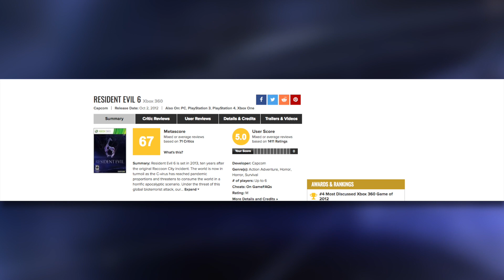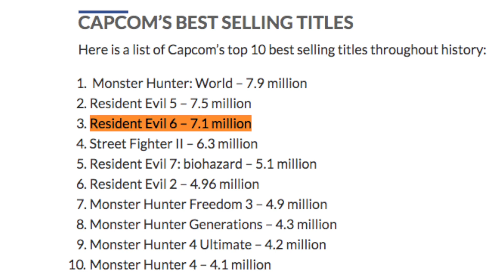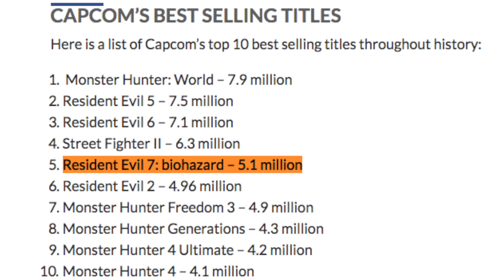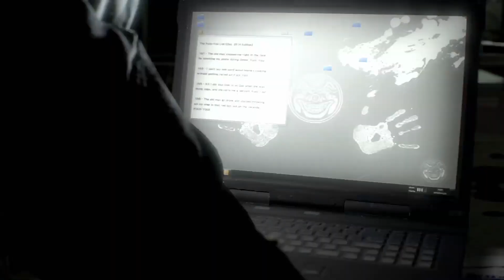Capcom Prefer GREAT GAMES Over HIGH SALES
Capcom, the big AAA publisher, says they’d prefer a 9 out of 10 that sells less than a 6 out of 10 that sells more. Interesting take for a big company, who you’d expect to be all about sales.

Script by Mike Williams
Edited by Jake Kulkowski